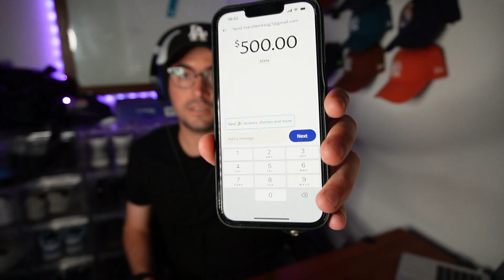¿DE QUE SE TRATA EL CANAL?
Regalé $500 por votar en un story de Instagram en competencia de Christopher Basteris.

Las personas que participaron estaban conectadas en mi Stream en VIVO en Twitch. Si quieres poder ganar dinero únete a mis en vivo